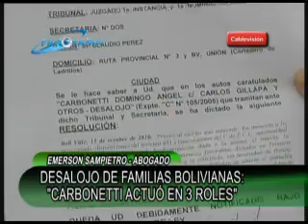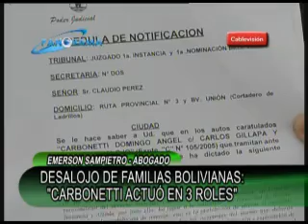Familias Bolivianas intimadas a desalojar un predio Parte 01